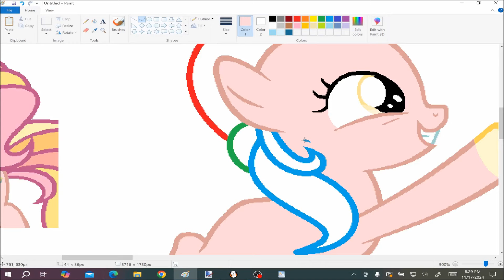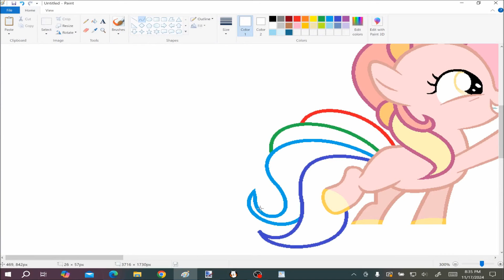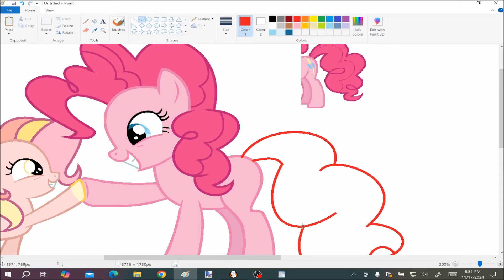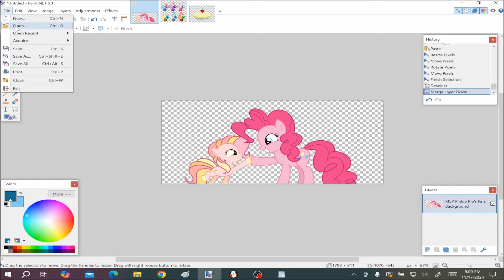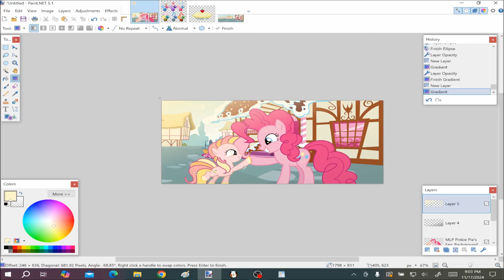Pinkie Pie's Biggest Fan - MLP Speedpaint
Songs

Pinkie Pie

Programs Used
MS Paint
Paint.net
OBS Studio